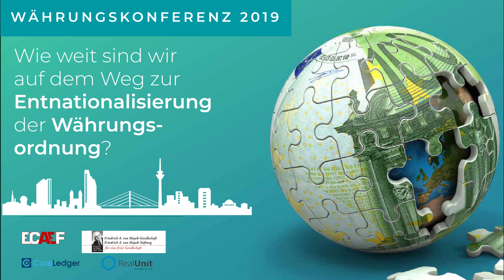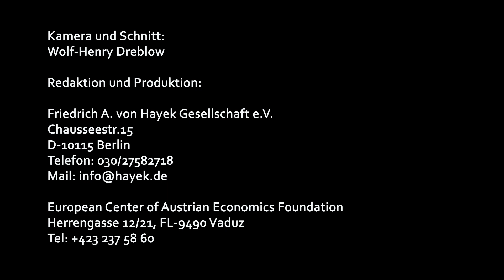Gunnar Kaiser, "Eine kleine Philosophie des Geldes von Aristoteles bis Richard David Precht"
Alchemie, Sprache und Macht. Eine kleine Philosophie  des Geldes von Aristoteles bis Richard David Precht

Herzlich Willkommen,
Gunnar Kaiser ist Schriftsteller und Philosoph. Sein Roman “Unter der Haut” erschien 2018 im Berlin Verlag und wurde in 6 Sprachen übersetzt. Er betreibt den YouTube-Kanal “KaiserTV”, in dem er sich mit philosophischen und gesellschaftskritischen Themen auseinandersetzt, und ist Lehrer für Deutsch und Philosophie in Köln.

Friedrich August von Hayek hat das Kernargument für eine Entstaatlichung von Geld aufgezeigt: Geld muss seinen Nutzern dienen! Das heutige Geldsystem nutzt aber nicht den Bürgern. Es dient statt dessen primär staatlichen Interessen. Insbesondere jene, die ihre Gewinne nicht unternehmerischem Handeln, sondern einer planwirtschaftlichen Notenbankenpolitik verdanken, ziehen aus diesem System unbotmäßig Vorteile. Für Bürger dominieren demgegenüber seine Nachteile, nämlich Kaufkraftverlust, Negativzinsen und ein immer instabiler werdendes Geld-, Finanz- und Wirtschaftssystem.
Ein Großteil aller aktuellen Probleme des Finanz- und Wirtschaftssystems resultiert ursprünglich aus dem staatlichen Geldmonopol. Seine Gesundung erfordert nach unserer Überzeugung zuallererst eine Entmonopolisierung des Geldes insgesamt. Denn nur da, wo tatsächlicher Wettbewerb herrscht, kann sich auch wirkliche Qualität durchsetzen.
Unsere Kongressreihe zeichnet Entwicklungen des Geldsystems nach, stellt Ideen für alternative Geldsysteme vor und bildet eine Diskussionsplattform für neue Netzwerke im Geldwesen. Die technischen Entwicklungen, eine wachsende Anzahl „aufgeklärter“ Bürger und nicht zuletzt der unübersehbare Niedergang der alten Geldordnung gebieten, zu handeln. Die Chancen für eine Entstaatlichung des Geldes sind heute vielleicht so gut wie nie zuvor.
Nutzen wir den Augenblick!
Herzlichst
Für das ECAEF Prinz Michael von und zu Liechtenstein
Für die Hayek-Gesellschaft Prof. Dr. Stefan Kooths